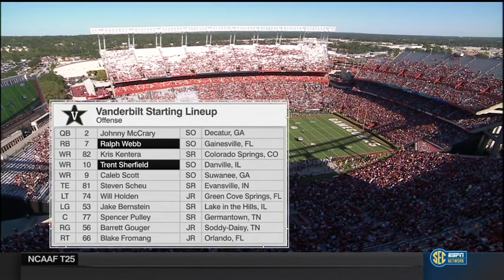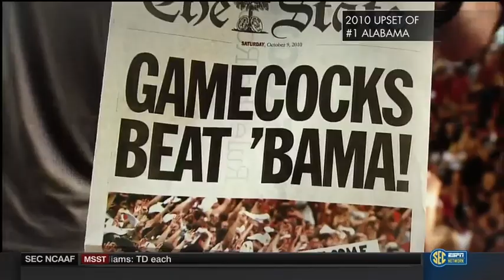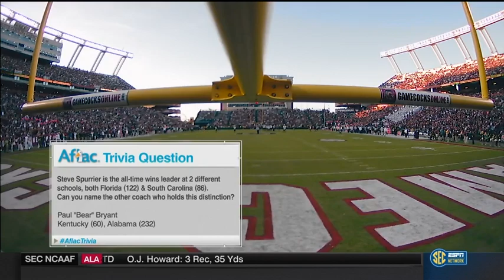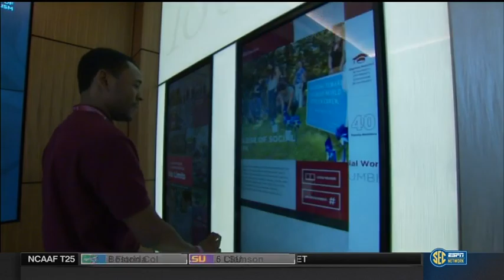2015 Vanderbilt at South Carolina (504p)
Copyright to ESPN